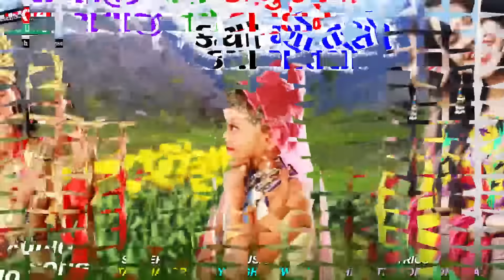Shital Thakor New Song - Radhaji Tame Kanudane Kya Gotso | New Gujarati Song 2018 | Full Audio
Title : Radhaji Tame Kanudane Kya Gotso
Singer : Shital Thakor
Lyrics : Prahlad Thakor, Rohit Patel (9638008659)
Recording : Vagheshwari Studio (Paresh Patel)
For Live Program Contact Paresh Patel : 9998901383, 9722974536
Design : Sunny R Patel
Producer : Ramesh Patel
Label : Ekta Sound
Digital Partner : RDC Media Pvt. Ltd.